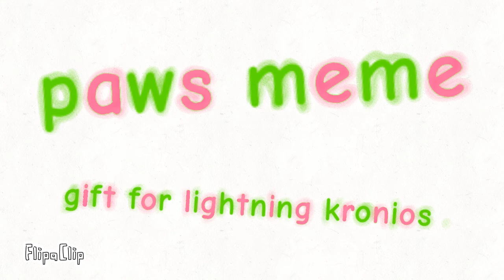paws animtion meme gift for lightning kronios 🙂